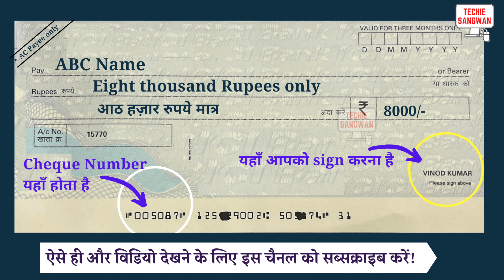8000 ki spelling | How to write 8000 on Bank cheque | 8000 in words | 8000 ki English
8000 ki spelling | How to write 8000 on Bank cheque | 8000 in words | 8000 ki English

तो बस एक मिनट में सीखिए 8000 को
Let’s learn Hindi Meaning of 8000 in detail.

8000 का अंग्रेजी में अर्थ होता है
8000 रुपये को Cheque पर लिखने का सही तरीका :

 Eight thousand Rupees only
 आठ हज़ार रुपये मात्र

8000/-

account payee